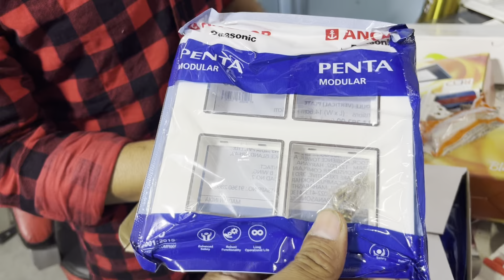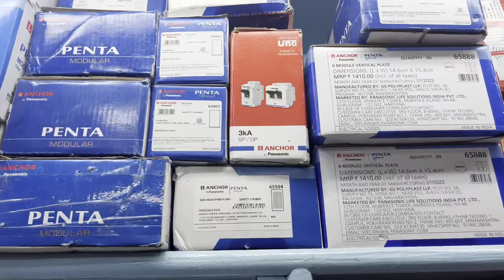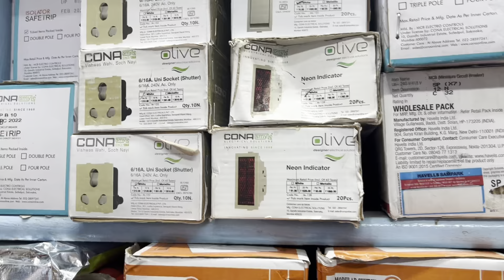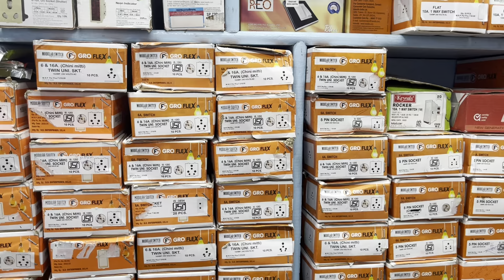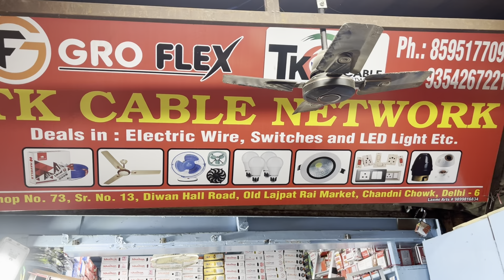Havells ,Anchor,Cona switch socket wholesale market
apne dukan ki video banvane ke liye sampark karen

Insta I’d - Faiz tour vlogs

switch socket
modular sheet
switch socket chepest market
switch socket